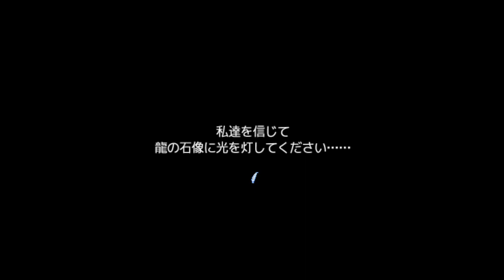【白黒の記憶】おはなしちゅう しつれいします #4【実況】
ちょっぴりホラー＆探索型アドベンチャー
幼い頃の記憶の一部を失った少女が、怪しげな『北の館』で真実を知る物語。

ＲＰＧツクールを触れたことある人なら一度は直面する
お話中なのに、なんか遮ってくるキャラ。
いますよね、います。

（CV.アンラ）